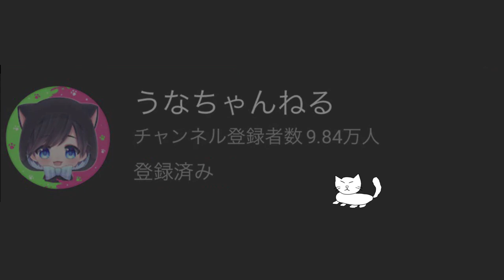【エイムズ】ギャングになってお金を集めるゲームが爽快感があって面白かったｗｗｗ【A.I.M.$】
提供：A.I.M.$（エイムズ）